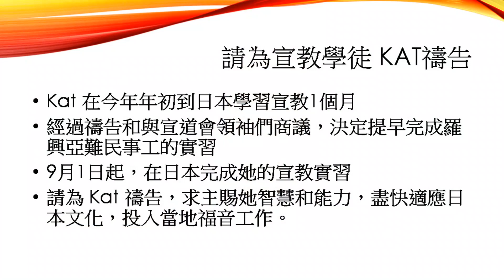9月差傳時刻：在亞洲的KAT